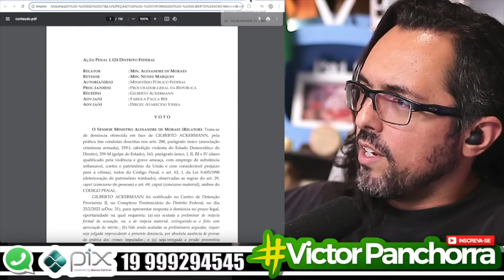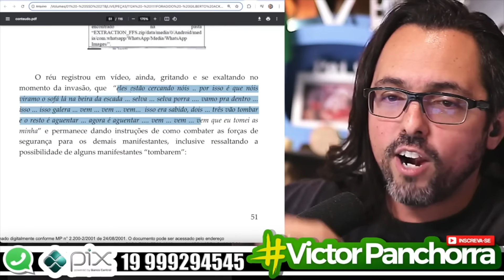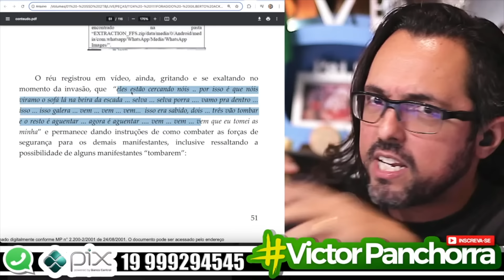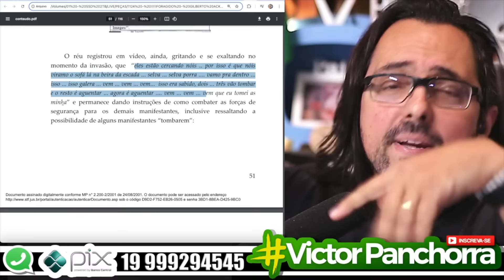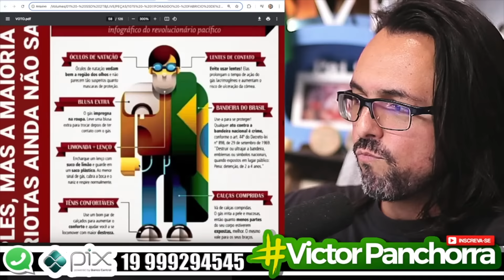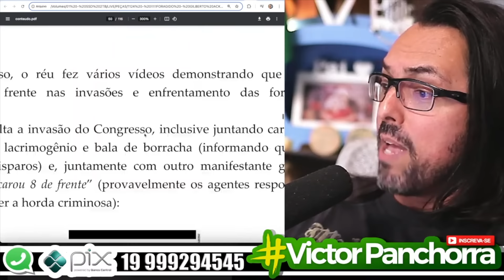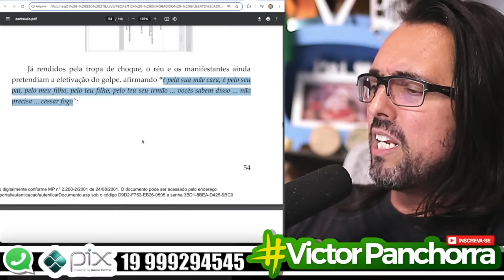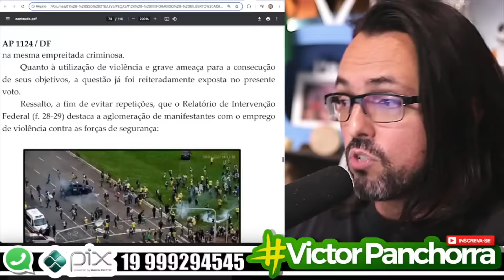PARTE 02 - 🤬🤬FORAGIDO DESAFIA MINISTROS DO STF, PGR E MENTE DESCARADAMENTE EM CANAL NO INSTAGRAM!!🤬🤬